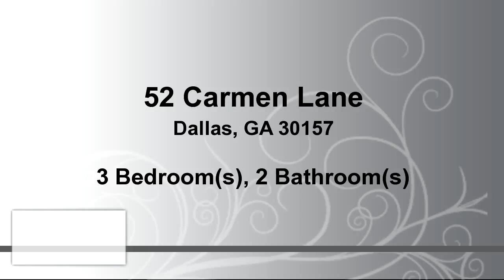Residential for sale - 52 Carmen Lane, Dallas, GA 30157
LOT 51-The Harmony Grove w/ UNFINISHED BONUS ROOM. Craftsman styling & single level living. Exterior includes hardiplank w/ stacked stone accents. Interior features an open concept floorplan, designer kitchen w/ stained cabinets, under cabinet lighting, stainless appliances & granite countertops. Separate formal dining room. Granite countertops in baths. Luxurious owners retreat w/ glamour bath, dual vanities, tiled shower and separate tub. Premium Lot. Covered patio off back of home. One of the final slab lots left in Henderson Ridge. Projected completion May 2017.

Bedrooms: 3
Bathrooms: 2 Bathrooms
Square Feet: 1675
Price: $176,800

03/19/2017 10:37:01 am

Last modified: